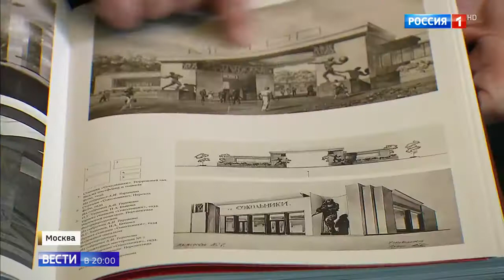На метро Сокольники неправильно отреставрировали исторический барельеф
На метро Сокольники неправильно отреставрировали исторический барельеф 31 01 19